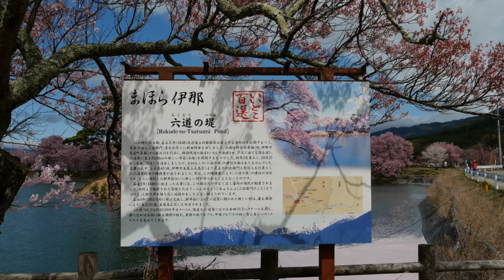六道提の桜(長野県伊那市）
高遠城址公園の近くにあり、最近は撮影スポットとして、カメラマンに人気があるようです。